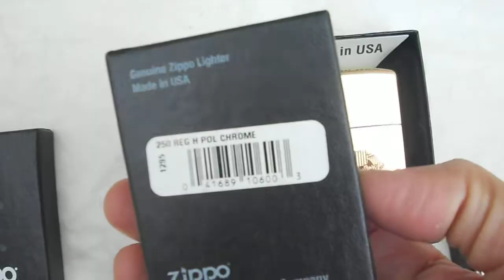QUỐC HUY CỦA MỸ_UNITED STATES OF AMERICA vs NGỌN LỬA ZIPPO HUYỀN THOẠI. Tuấn Zippo Mỹ: 0909 828 779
ZIPPO MỸ CHÍNH HÃNG. NGUYÊN HỘP. Zin toàn bộ A - Z
Giá: Đồng: 800k...Chrome: 650k. Giao tới anh em toàn quốc, COD thoải mái nhé